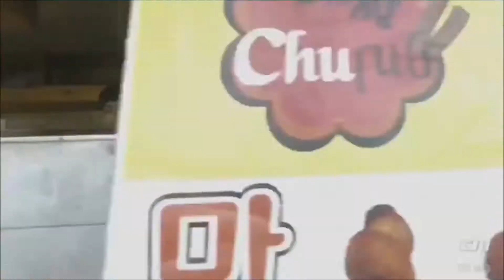Miryang Arirang Festival 2018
Experience a magical and mystical festival in Korea that brings 21st century technology to old school charm. ChopsticksWide takes you to another mega event for ridiculously low prices.

Credits: 청년회고문, ENKOFE, faelnoh and KitchenFive Co.